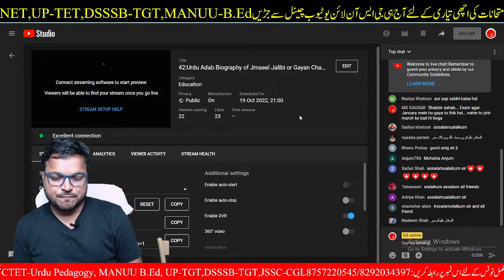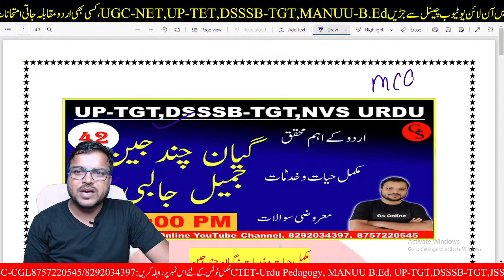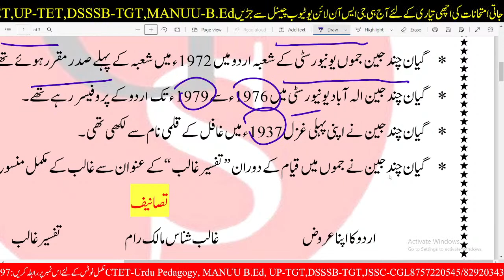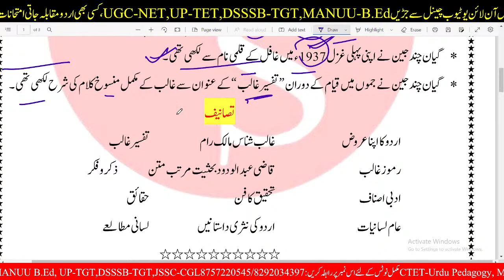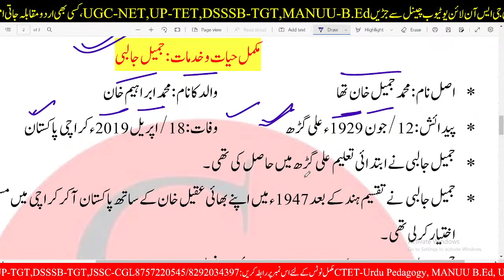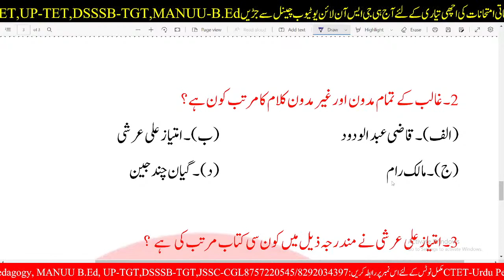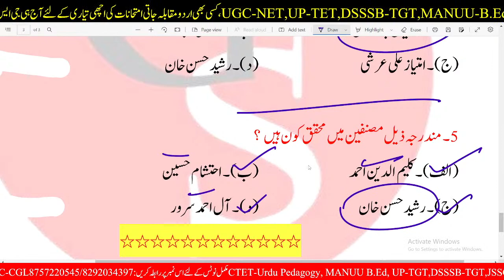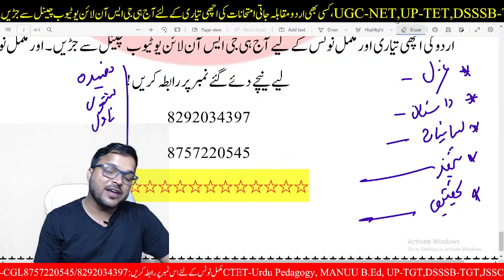42:Urdu Adab Biography of Jmaeel Jalibi or Gayan Chand Jain |حیات وخدمات جمیل جالبی اور گیان چند جین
DSSSB Teacher Vacancy 2021 Notificition || DSSSB URDU 927 POST

dsssb_teachers_ recruitment_2021
dsssb_teachers_ recruitmen